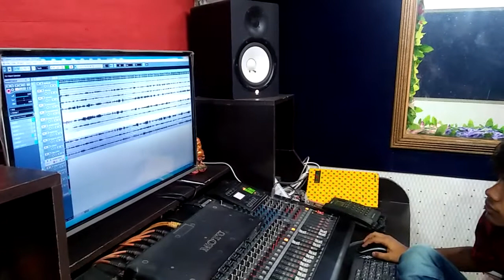Mohit Kumar Katta New Live Recording Trimurti Studio Pe Coming Soon